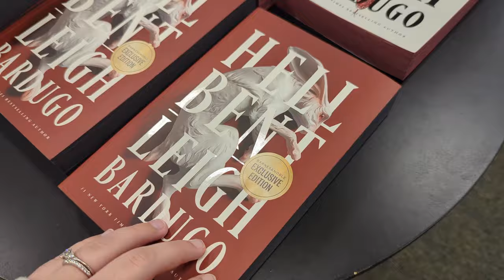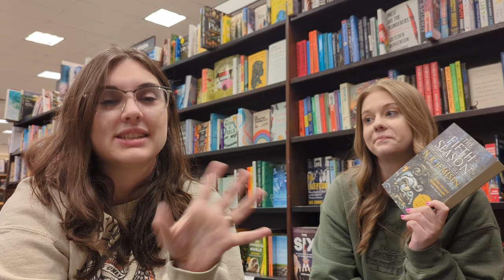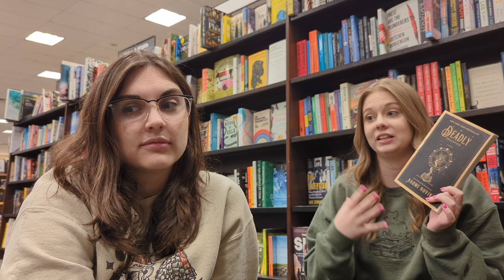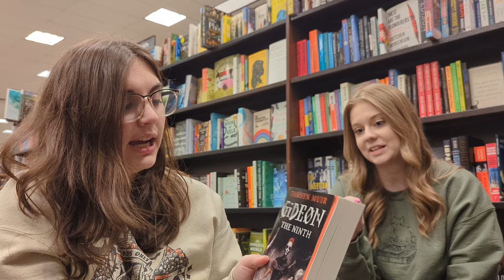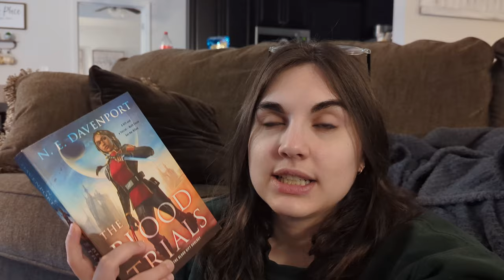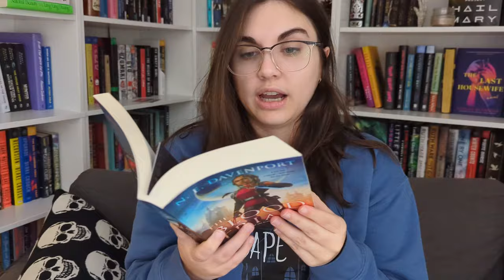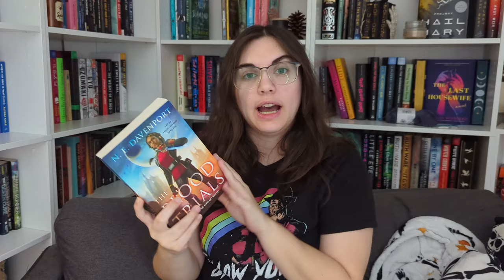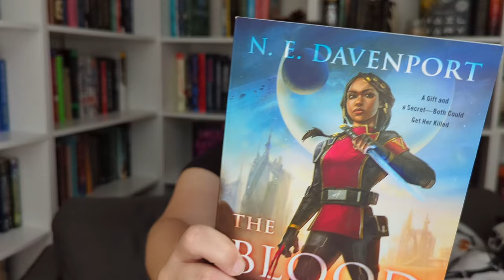makes me read a book out of my comfort zone 😱 book shopping 📖 reading booktuber recs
I gave Mel some things I liked in books, she picked a few that fit, and then I read it! Can booktubers pick good books for me??

Amazon wishlist
My Etsy shop

thriller books, horror books, spooky books, booktube channel, booktube, booktuber, reading, horror reader, thriller reader, horror booktuber, thriller booktuber, reading out of my comfort zone, booktuber picks my book, book shopping with friends, barnes and noble